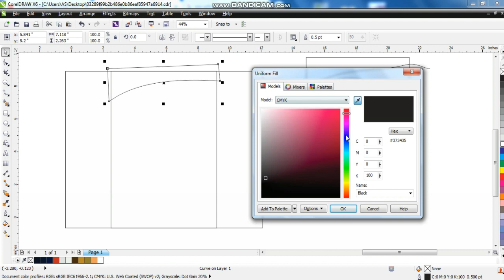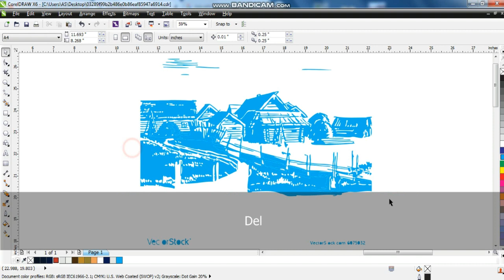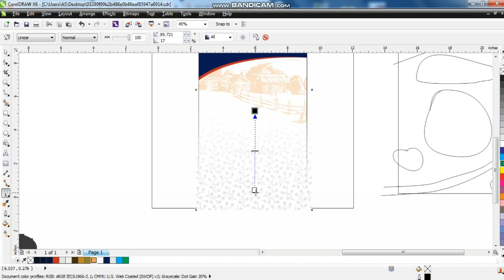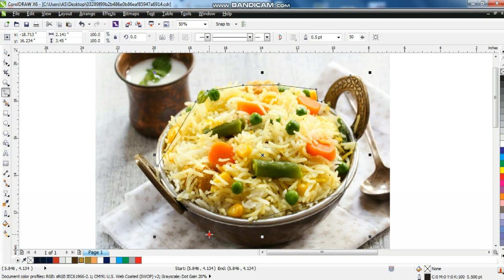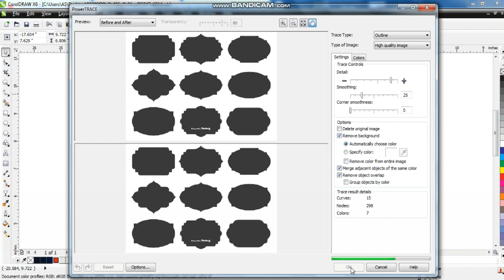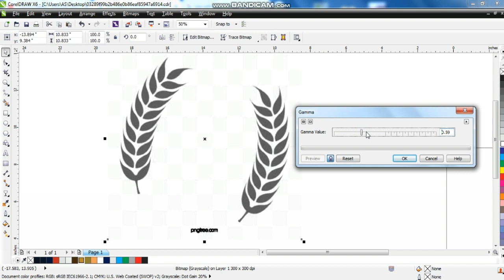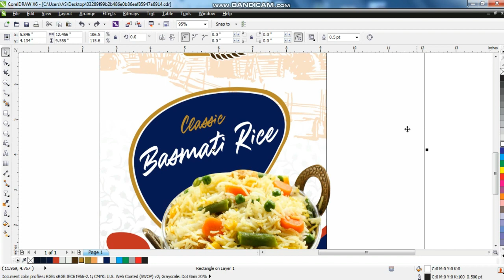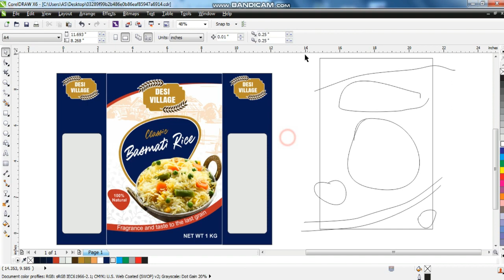Desi Village Classic Basmati Rice 1 Kg Bag Design Tutorial using Coreldraw - Ahsan Sabri